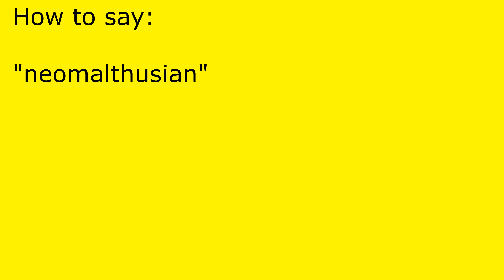How to pronounce neomalthusian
neomalthusian pronunciation.